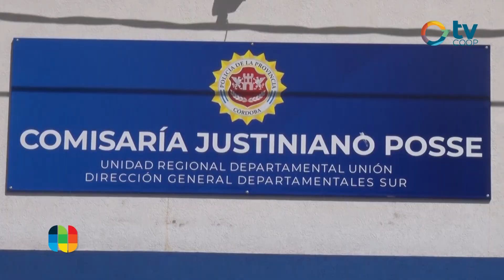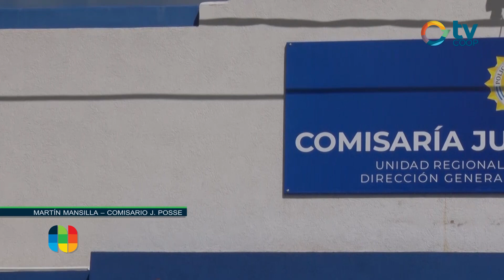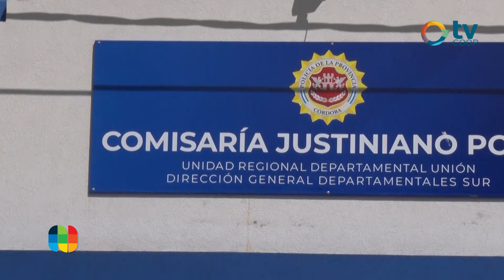Martín Mansilla - Actualidad policial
ACTUALIDAD POLICIAL

Nos llegamos a la dependencia policial local con el fin de informar sobre los hechos policiales ocurridos durante el fin de semana como también los denunciados esta semana. En diálogo con el comisario Martín Mansilla, brindamos detalles.